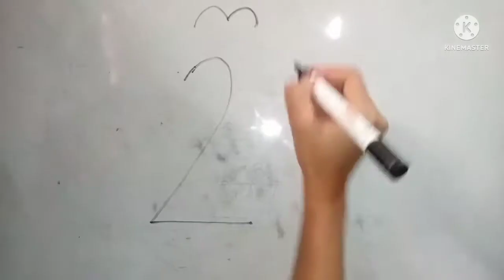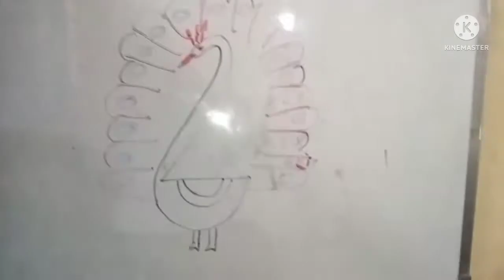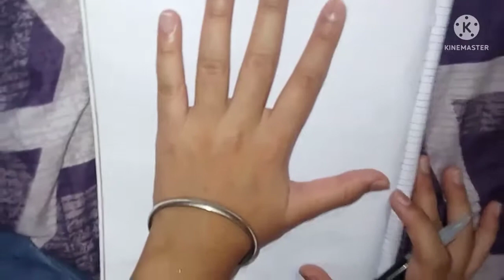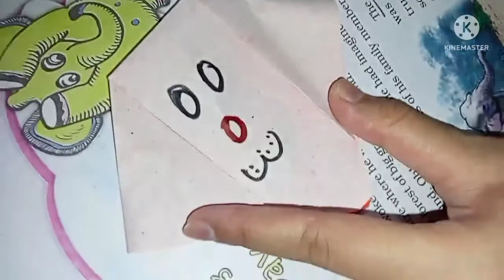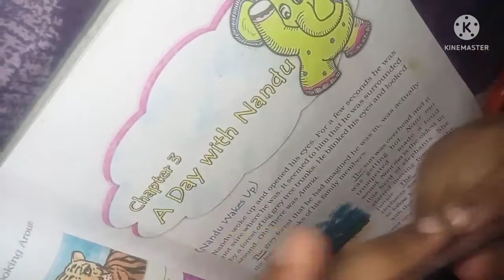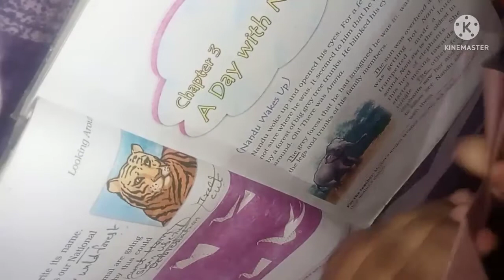Class 4th E.V.S. Chapter 2 Part 2 by Abhilasha mam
Hello pyarre Bachoooo